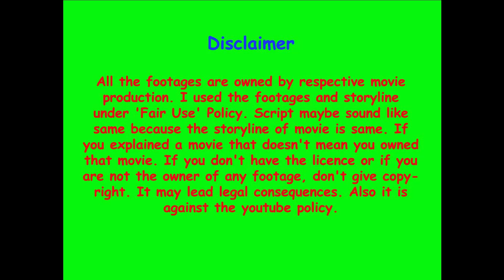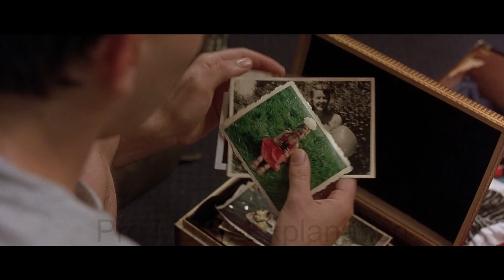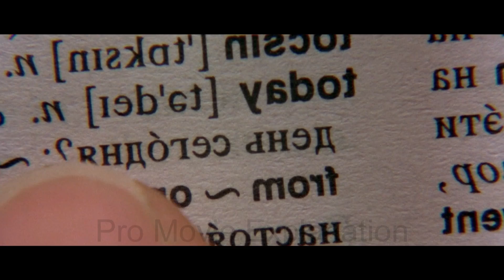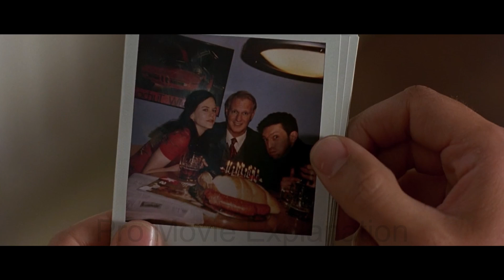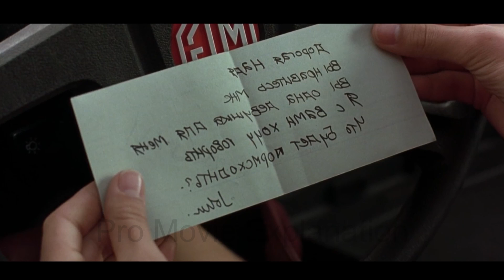Birthday Girl Movie Summary in Bengali | Cinema Summary | explanation movie | Movie Review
Hello Viewers today we will explain Birthday Girl full movie Summary. You can enjoy Birthday Girl Cinema Summary in Bengali in this video or you can enjoy Birthday Girl Full Movie Review in this video.

.# BirthdayGirl .# BirthdayGirlExplain .